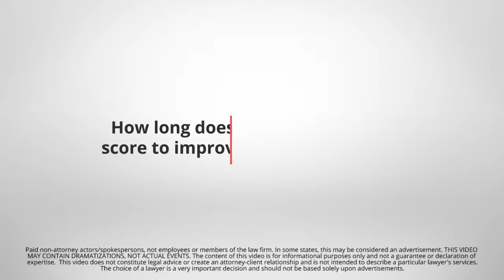Lawyers.com Answers: How Long Does It Take For A Credit Score To Improve After Bankruptcy?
Bankruptcy offers you a chance to wipe out debt and begin rebuilding your credit. Chapter 7 bankruptcy impacts your credit report for up to 10 years, while Chapter 13 can affect your score for only seven years. It’s difficult to predict how your credit score might react to a bankruptcy, because so much depends on the specifics of your financial situation. A local bankruptcy attorney can provide more detailed answers.